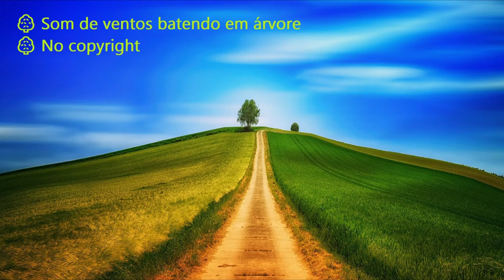🌳 Som de ventos batendo em árvore 🌳 No copyright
FIM TAGS